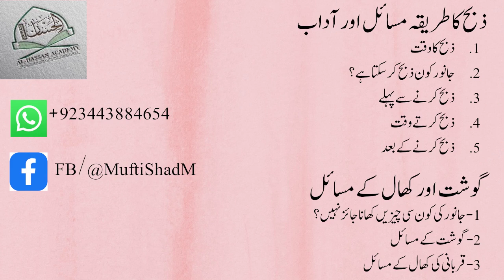Qurbani Ke Gosht or Khal Ke Masail | Mufti Shad Sb | Islam Zindabad Channel